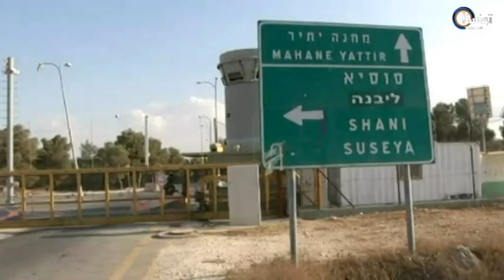Journal 07-10-2012 - Tunisna Tv